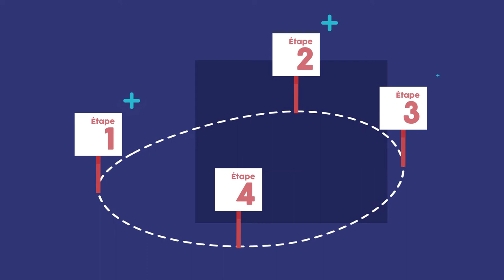Comme un lundi_QVT #02 La QVT, comment faire ?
La qualité de vie au travail, c'est une démarche permettant de concilier performance de l'entreprise et bien-être des salariés mais comment s'y prendre ?
Plus d'information sur auvergne.rhonealpes.aract.fr
©Anact-Aract-2018